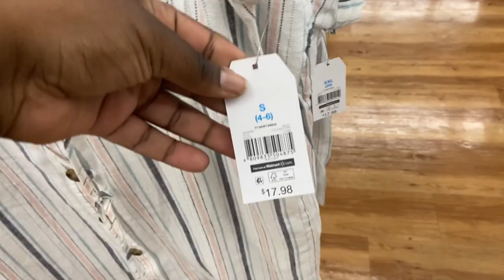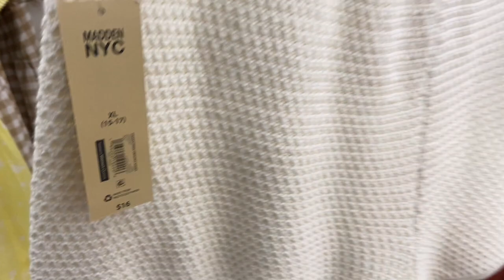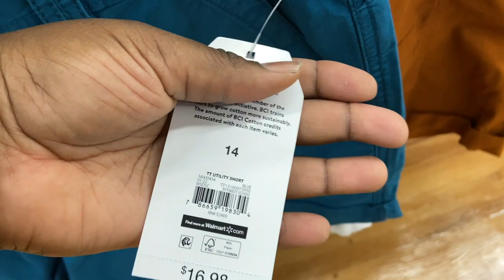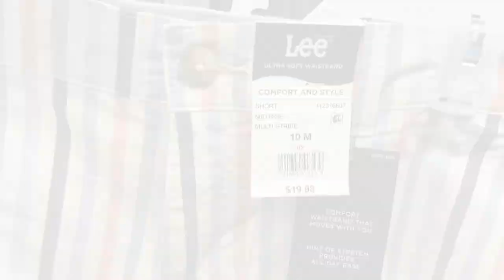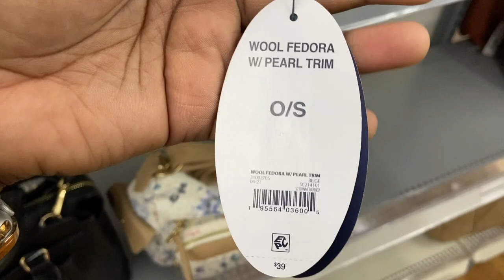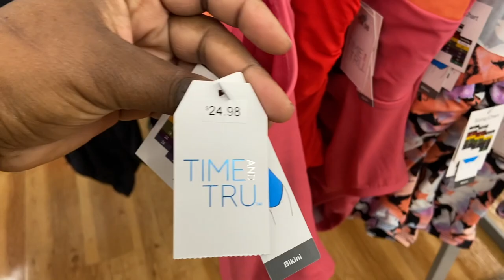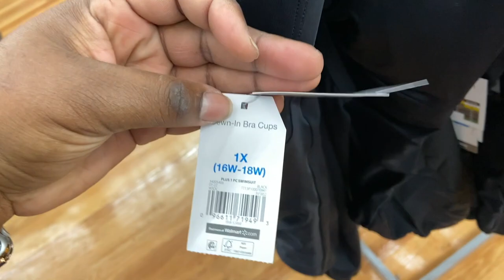WALMART SHOP WITH ME | ❤️ WALMART SHOPPING | WALMART HAUL AFFORDABLE HIDDEN GEMS 😍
SHOPPING CHANNEL 🛍

WALMART carries a variety of  CLOTHES, SHOES HANDBAGS SWIMSUITS YOU NAME THEY HAVE IT. If you are like me you love to save money then there is no better place to shop than WALMART.   Come go shopping with me at Walmart and lets see what fabulous new clothes, handbags and shoes👠 we can find for less.
Walmart shopping
Walmart new finds
HOW TO PURCHASE / COMO COMPRAR:

Download the LTK  App and follow my LTK (Like to Know it) Page: LoveGinaMariee to shop some of the  items posted in my videos.

English:
Link to my LTK Page: shopLTK.com/explore/LoveGinaMariee

Español
Descargue la APLICACIÓN LTK y siga mi PÁGINA LTK para comprar los artículos que se muestran en mis videos
Enlace a mi PÁGINA LTK: shopLTK.com/explore/LoveGinaMariee

TJ Maxx Spring Dresses / TJ Maxx vestidos de primavera

❤️Ticktok: LoveGinaMariee

RECOMMENDED VIDEOS

This means will make  a commission on the items you purchase  through my link. This is at no  cost to you to use my links or codes. it's just a simple way to support me and my channel.

Love, Gina Marie